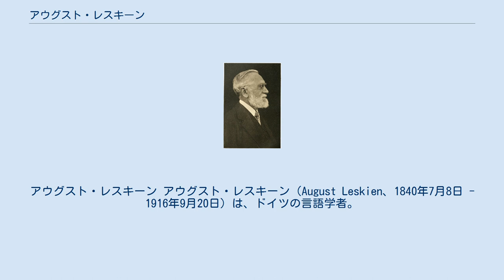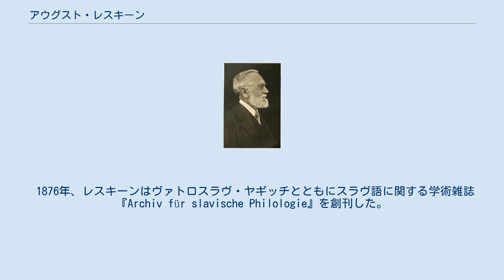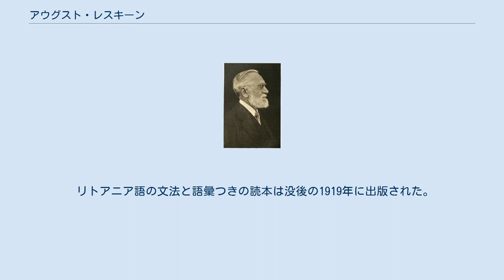アウグスト・レスキーン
アウグスト・レスキーン アウグスト・レスキーン（August Leskien、1840年7月8日 - 1916年9月20日）は、ドイツの言語学者。
インド・ヨーロッパ語族、とくにスラヴ語派の比較言語学の研究者として知られる。
 青年文法学派の学者の中では年長者であり、そのリーダー格であった。
 レスキーンはキールに生まれた。
キール大学およびライプツィヒ大学で文献学を学び、1864年に博士の学位を得た。
青年文法学派の他の学者と同じく、レスキーンはゲオルク・クルツィウスの学生だった。
在学中に南東ヨーロッパを旅行して南スラヴ語に接し、また農民から低地ソルブ語を学んだ。
 1864年からライプツィヒのトーマス学校でギリシア語・ラテン語を教えたが、その地位に満足せず、1866年からイェーナ大学でアウグスト・シュライヒャーに学び、1867年に論文「ホメーロスにおける未来とアオリスト」で教授資格を得た。
1867年から1869年までゲッティンゲン大学の私講師をつとめた。
1868年に師のシュライヒャーが急死したため、その後継としてイェーナ大学の比較言語学およびサンスクリットの員外教授に就任した。
1870年にはライプツィヒ大学に移り、スラヴ学教授をつとめた。
 1876年、レスキーンはヴァトロスラヴ・ヤギッチとともにスラヴ語に関する学術雑誌『Archiv für slavische Philologie』を創刊した。
 1876年に論文「スラヴ・リトアニア語とゲルマン語における曲用」を発表した。
この論文でレスキーンはシュライヒャーの系統樹説とシュミットの波紋説の中間的な立場を表明した。
しかしこの論文が有名になったのは序文の中の「音法則に例外なし」という言葉で、この命題は青年文法学派の根本的な信条となった。
 その後レスキーンは言語理論から離れ、古代教会スラヴ語の研究に集中した。
 リトアニア語の文法と語彙つきの読本は没後の1919年に出版された。